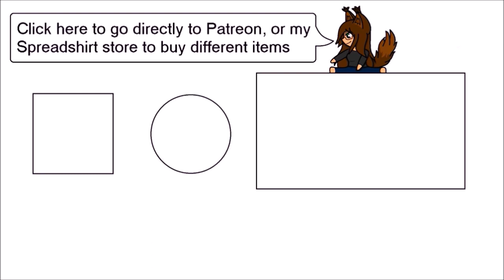We'll Be Together Soon (Long Distance Relationship Roleplay)(Girlfriend Roleplay)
You and your girlfriend are in a very long distance relationship and she is wanting to see you.